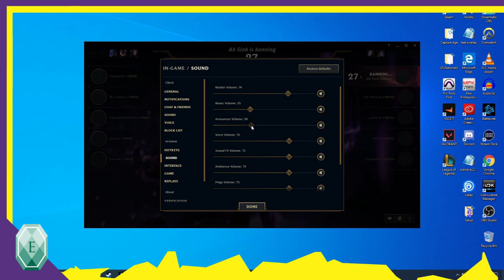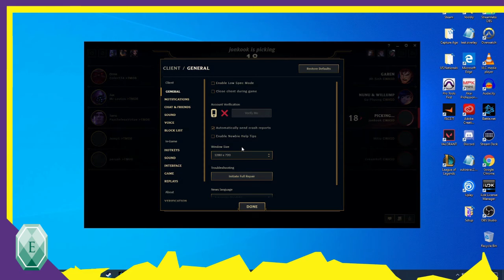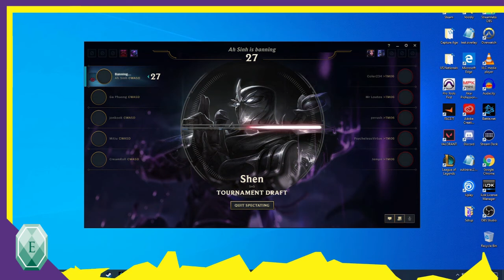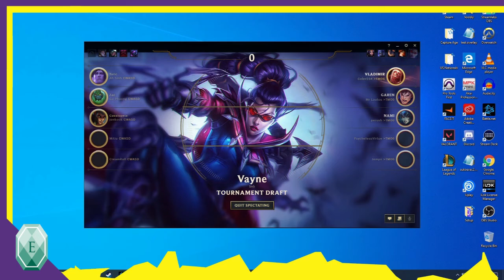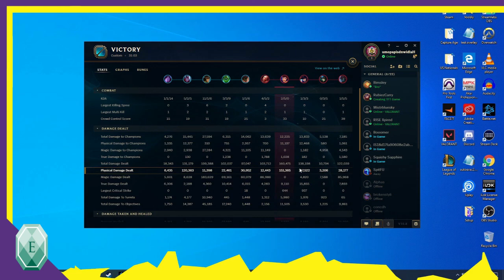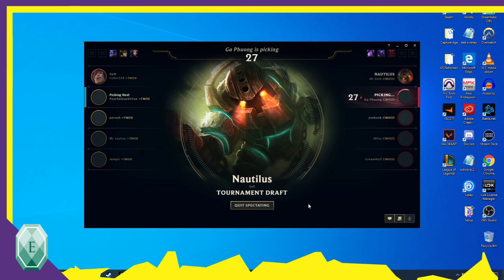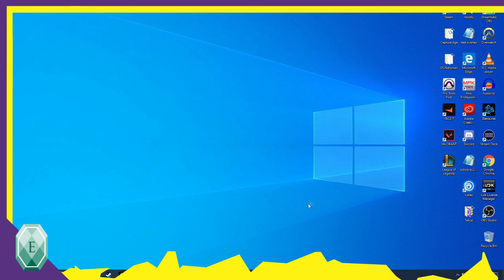April Extravaganza Stream I League of Legends Finals - Manheim Township vs Conrad Weiser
Emerald Esports hosted its first-ever online Extravaganza! 11 teams competed in League of Legends portion of the tournament. The top two teams, Manheim Township and Conrad Weiser battled it out for over 2 hours, making it our longest finals match up! Congratulations to our teams who participated.